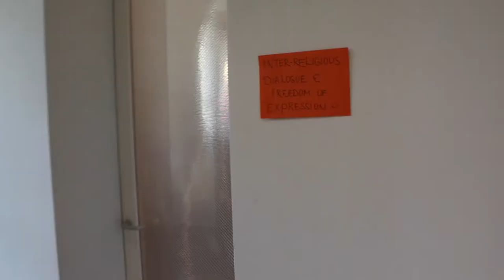The Human Rights Youth Forum 2017 - After movie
World Youth Wave NGO based in Belgrade, Serbia, with the support of OSCE Mission to Serbia, organized the very first Human Rights Youth Forum in Tirana, Albania from August 13th to August 15th. The main aim of HRYF17 was to educate young people from Serbia and Albania about human rights protection and violation as well as their youth rights, so as they become youth multipliers in local communities. The final outcome of the HRYF17 is a set of practical recommendations, called 'Voice of Youth', that will be soon available online. You can follow the event using the hashtag HRYF17.

‘Human Rights Youth Forum’ is an independent initiative which emerged within OSCE Mission to Serbia project “Enhancing regional connectivity of Serbian and Albanian youth actors”. The views, opinions, conclusions and other information expressed are not given nor necessarily endorsed by the OSCE.